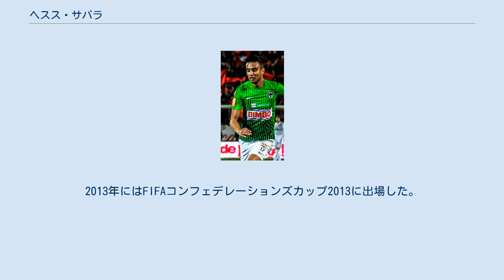ヘスス・サバラ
ヘスス・サバラ（Jesús Zavala、1987年7月21日 - ）は、メキシコ・モンテレイ出身のサッカー選手。
リーガMXのケレタロFC所属。
メキシコ代表である。
 CFモンテレイの下部組織出身で、クラウスーラ2006のデポルティーボ・トルーカFC戦でデビューした。
かつてはフォワードとしてプレーしていたが、ビクトル・マヌエル・ブセティッチ監督によってミッドフィールダーにコンバートされた。
2011年の2011 FIFAクラブワールドカップでは、3位決定戦のエスペランス・チュニス（チュニジア、アフリカ代表）戦(3-2)でチームの3点目を決めた。
 2011年2月9日、ホセ・マヌエル・デ・ラ・トーレ（チェポ）監督の下、ボスニア・ヘルツェゴビナとの親善試合でメキシコ代表デビューした。
同年にはCONCACAFゴールドカップに出場し、決勝ではアメリカを4-2で下して優勝した。
2012年6月12日、2014 FIFAワールドカップ・北中米カリブ海予選のエルサルバドル代表戦で初得点を挙げた。
2013年にはFIFAコンフェデレーションズカップ2013に出場した。
北中米カリブ海予選では18試合中12試合に出場し、同年9月7日のコスタリカ戦でも得点した。